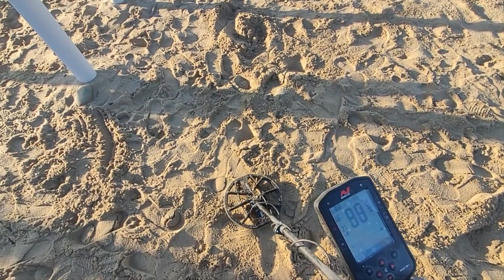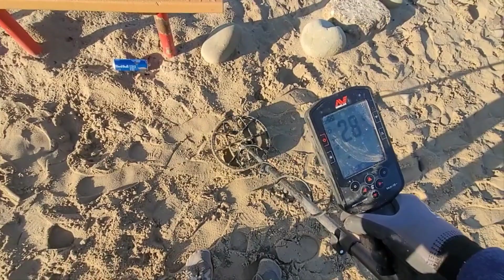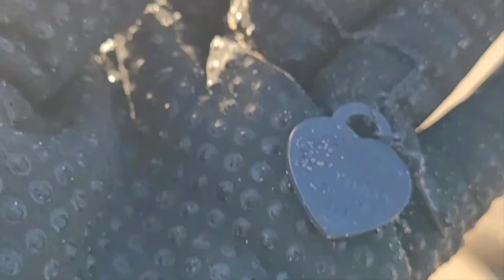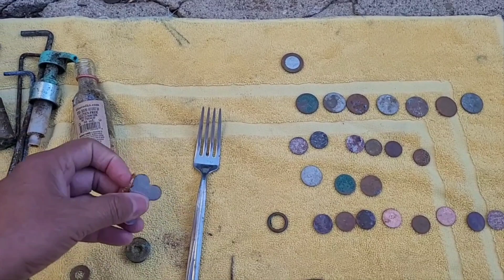Merry Christmas 🎄 Beach Metal Detecting A SoCal Beach